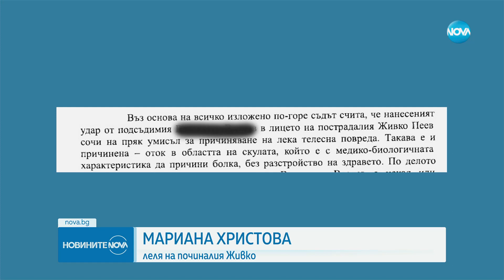Счупена челюст, черепно мозъчна травма и изпадане в кома – лека телесна повреда? - Новините на NOVA